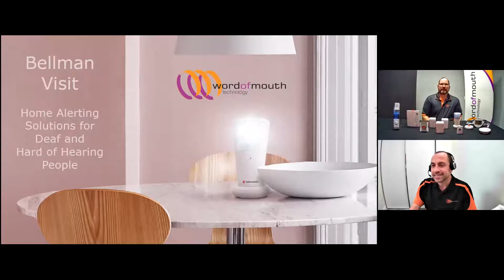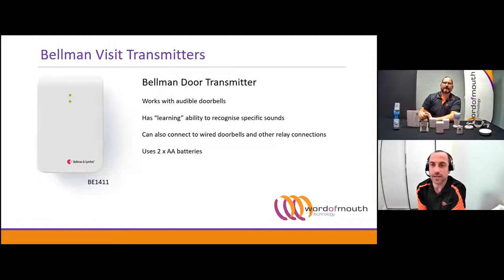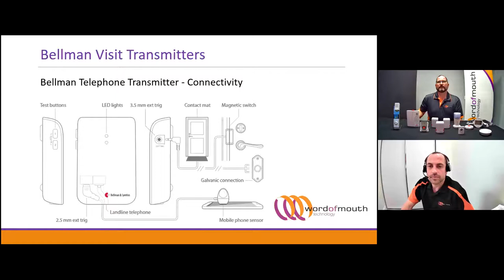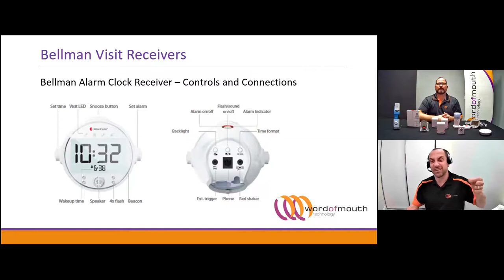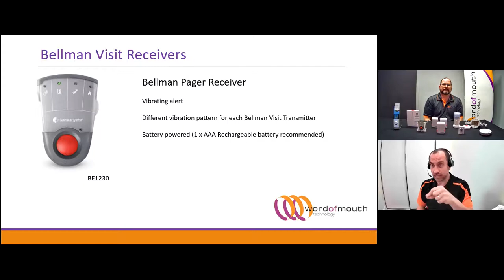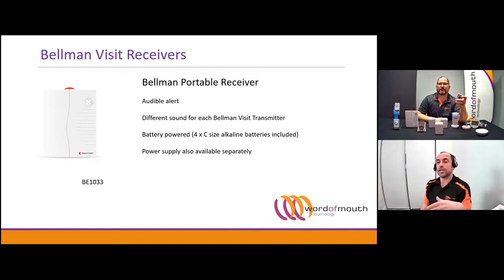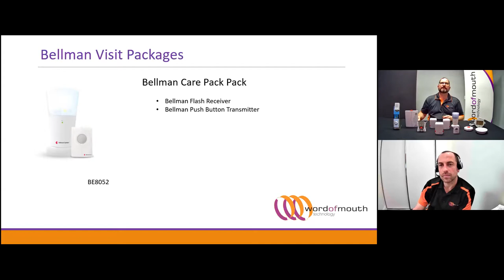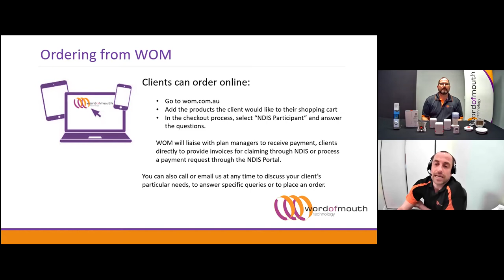Bellman Visit Webinar - Keeping people safe and independent in their home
This webinar provides information on the Bellman Visit range of Transmitters, Receivers and Accessories.  Also provides information on the process of ordering from Word of Mouth Technology via NDIS.